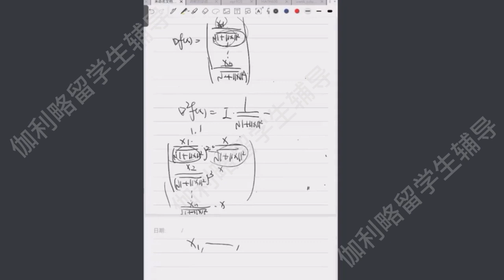伽利略留学生辅导：IC帝国理工学院最优化 MATH60005 MATH70005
伽利略辅导是专门做留学生大学课程辅导的头部品牌。可以提供高中/预科/本科、研究生阶段留学生的预习，同步辅导，答疑，考前突击，课程论文，毕业论文，作业/试卷/小测，演讲/项目/实验报告等服务。
速度快：我们知道大学生喜欢临时抱佛脚，所以我们没有客服，直接和负责人对接，快速匹配老师，且负责人都是学霸出身，沟通效率高。
课程多：涵盖海外大学95%的专业或课程，冷门课程也可辅导
经验多：积累数千的案例，专治疑难杂症
师资强：70%海外留学背景，80%为高校或者科研院所工作的老师
价格低：主要做口碑，本着教育的初心，价格在行业内中下水平
公众号：加利略留学生课程作业论文辅导